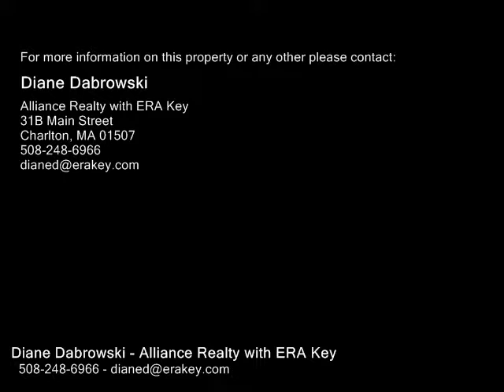46 Colburn Rd, Charlton MA 01507 - Single Family Home - Real Estate - For Sale -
46 Colburn Rd, Charlton MA 01507  Single Family Home  Real Estate  For Sale   Open Sat. 22418, 11301PM.  Sunny, well maintained home is waiting for you to love the airy feeling here!  Move right in and enjoy all the maintenance and upgrades the owner has recently completed.  Ask me for the long list, but here is a sample to let you know this is the home to call on right away!  There is a recent arch. roof and siding.  Freshly painted interior accents the new cherry cabinets and granite counters.  The owner installed new hardwood floors in the valuted living room and then had custom rebuilt stairs to the lofted second floor with hardwood as well.  The master suite with "Hollywood bath" is conveniently located on the first floor and has new hardwood floors, too.  The second floor hallway peaks into living room below with the bedrooms, bath and family room here to make it easy to hide the kids mess from the living areas.  Quiet country roads lead in all directions for shortcuts to highways, shopping and all schools.  Dont miss the open house 224!

Diane Dabrowski
Alliance Realty with ERA Key